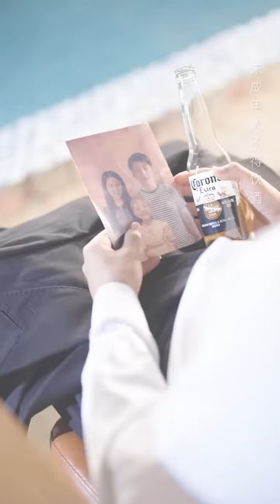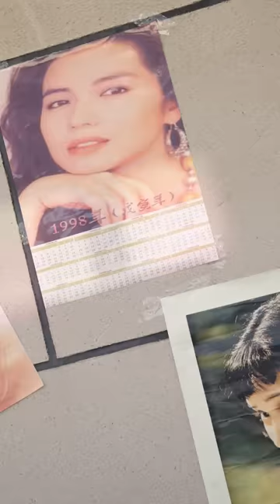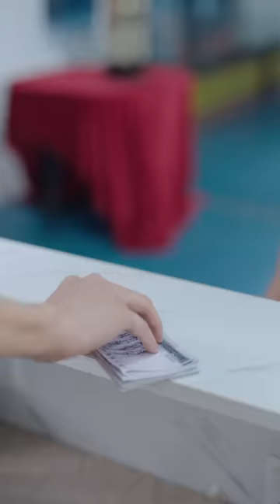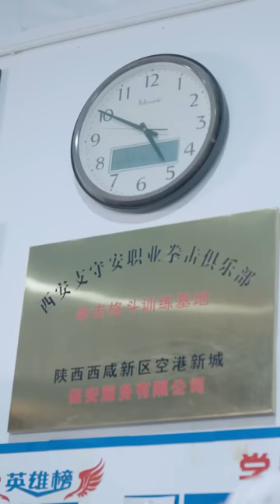【FULL】《重生1998，拯救妻女稱霸天下》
這裏有大量精彩的愛情，霸總，复仇，穿越，逆襲，反轉，倫理，重生、虐戀的短劇，一口氣看完，超爽超過癮！！！

喜欢就點個訂閲关注一下吧，每天持續更新超精彩短劇，關注不迷路哦~

There are a lot of wonderful love, boss, revenge, time travel, counterattack, reversal, ethics, rebirth, and sadomasochism short dramas here. Watch them in one go, it’s super exciting and more than addictive! ! !

Super exciting short dramas will continue to be updated every day. Follow and don’t get lost~
All our videos are licensed!